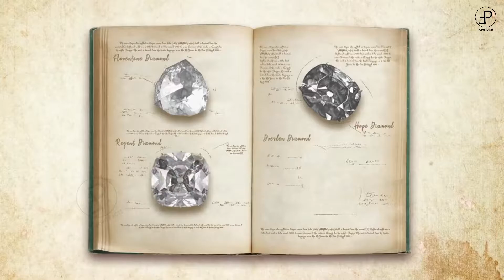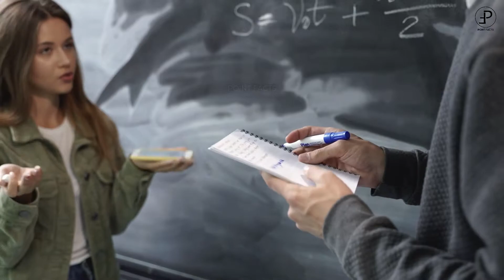ये सिर्फ ब्राजील में होता है | Amazing Facts About Brazil in Hindi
Part-2 of this video will be uploaded soon

Brazil is the largest country in South America and is the fifth largest country in the world. Area wise, this country covers an area of about 8515767 sq. km where the population is about 21 million.
 More than 40% of the population of this country resides in the south eastern region of the country, including Rio de Janeiro and Sao Paulo cities.
 Along with the Atlantic ocean in Brazil is bordering on Venezuela, Guyana, Suriname, French quotidian, Bolivia and Uruguay . This country shares the border with every country in South America except Chile and Ecuador.
The GDP of Brazil is 1.85 trillion dollars, and in that context, it is the ninth trillion dollars of the world, while our India is the fifth largest country in the world in terms of GDP, our GDP per capita is $8967 dollars, with the 54th position in the world.
 Like the U.S., the calling code is +55 and people here also drive us cars on the right side of the country.
The currency  here is real which is being used in the country since 1994
 The Rio de Janeiro remained the capital of Brazil for a long time but was changed in 1960 and
Brasilia was made the capital of Brazil. The reason for this was that the city on the Banks of the Rio de Janeiro was not well - guarded.
Brasilia is a city located at the center of the country.
Brazil was the slave country of Portugal from 1500 to 1822, it got freedom on 7th September 1822 and in 1825 it got first constitution. By the way, more than 180 languages are spoken in Brazil.
 But that's why Brazil's official language is chaste, and English is also spoken, but most people know Brazilian sign language because it's taught in schools.
And for your information tell me Brazil has been world number 1 country since 150 years in cophy product
 In terms of friends airports Brazil is the second largest country in the world after America airports by joining public and private airports around 2700
 This country imports enormous quantities of cranky and ectarial machines, electric equipments, mineral paraffin oil and vehicles.
Friends,  beaches from Brazil are famous all over the world, where tourists from all over the world come here for a walk and enjoy these beaches in unclothed
 It is said that Portuguese were brought under the rule by slaves of 40 million people from Africa, because of this, Brazil's 44 % population is of black or mixed people.
 Brazil's library, where there are more than 60 thousand books, is known as royal library.

 In Brazil equal gender marriage is legal. And since 2008 in Brazil, gender prevention is free of charge, the money is given by the government.
 Friends, after listening to this, you might start to hate Brazilian women because women here do not feed their children simply because
In spite of all this, Brazil is a thriving country, where 60 to 70 million tourists visit every year.

Brazil facts
Brazil tourism
Know these things before going to Brazil
Facts about Brazil in Hindi
brazil tourist attractions
brazil tourist visa for Indian
brazil tourist guide
brazil tour in Hindi
brazil best tourist places
brazil country
brazil amazon
ब्राजील देश के बारे में
brazil capital
ब्राजील इंफॉर्मेशन
brazil culture
brazil interesting facts
brazil football
ब्राजील देश कैसा है
brazil flag
brazil in hindi
ब्राजील देश के बारे में जानकारी
brazil facts in hindi
brazil ki rajdhani
Rio brazil
brazil ka snake island
facts about Brazil
brazil language
amazon brazil
ultimate knowledge
amazing facts about brazil in Hindi